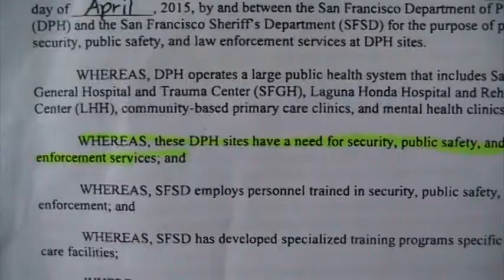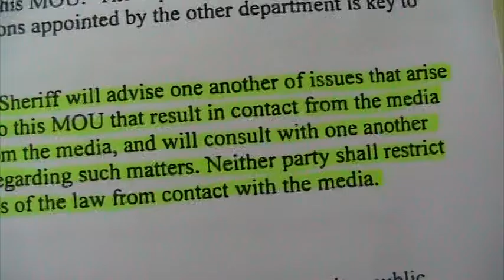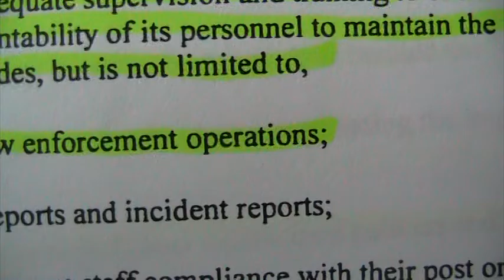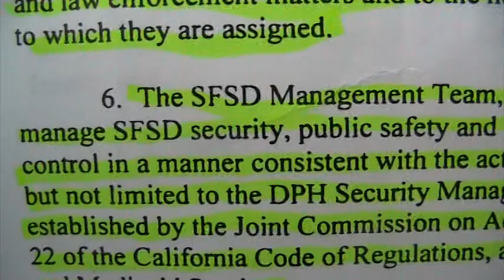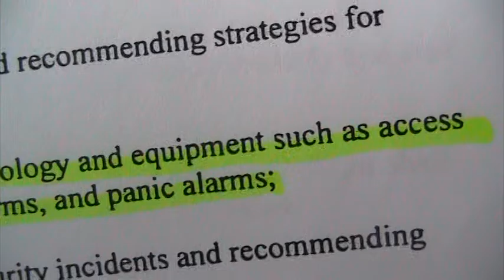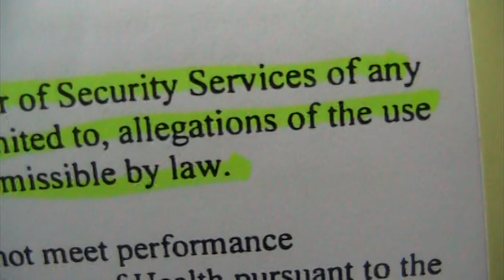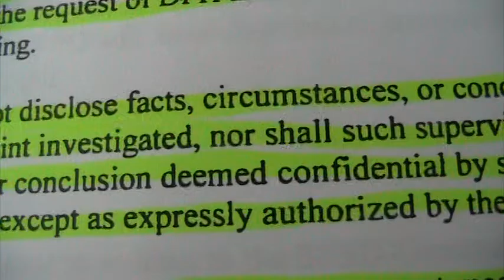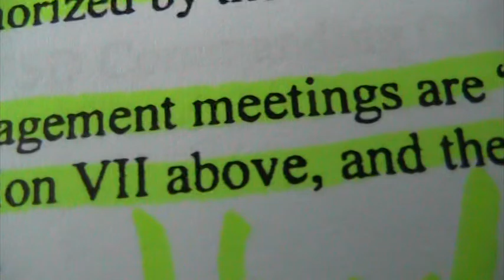083017 ZSFGH Memo of Understand Btwn SFDPH and Sheriff to Provide SECURITY at ZUCKERBERG